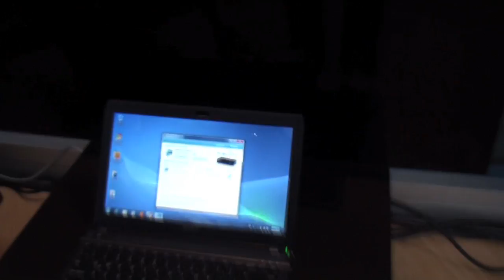Entrevista: LuisGyG en XSpace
Entrevista a @LuisGyG, habitante de XSpace, la Casa Digital TELMEX en Aldea Digital 2.